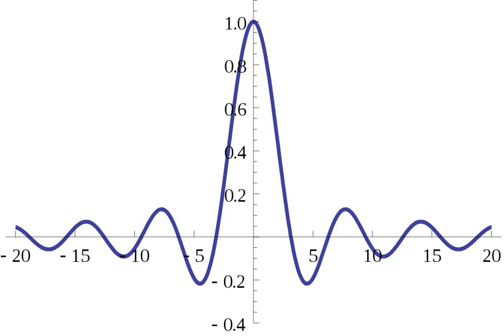Characteristic function (probability theory) | Wikipedia audio article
00:01:32 1 Introduction
00:05:16 2 Definition
00:09:14 3 Generalizations
00:13:47 4 Examples
00:13:51 5 Properties
00:14:01 5.1 Continuity
00:14:14 5.2 Inversion formulae
00:22:00 5.3 Criteria for characteristic functions
00:23:15 6 Uses
00:35:42 6.1 Basic manipulations of distributions
00:37:43 6.2 Moments
00:42:19 6.3 Data analysis
00:42:52 6.4 Example
00:48:00 7 Entire characteristic functions
00:49:42 8 Related concepts
00:50:12 9 See also
00:51:05 10 References
00:52:22 11 Bibliography
00:58:36 12 External links
00:59:09 Related concepts
01:03:37 See also

- Socrates

SUMMARY
In probability theory and statistics, the characteristic function of any real-valued random variable completely defines its probability distribution. If a random variable admits a probability density function, then the characteristic function is the Fourier transform of the probability density function. Thus it provides the basis of an alternative route to analytical results compared with working directly with probability density functions or cumulative distribution functions. There are particularly simple results for the characteristic functions of distributions defined by the weighted sums of random variables.
In addition to univariate distributions, characteristic functions can be defined for vector or matrix-valued random variables, and can also be extended to more generic cases.
The characteristic function always exists when treated as a function of a real-valued argument, unlike the moment-generating function. There are relations between the behavior of the characteristic function of a distribution and properties of the distribution, such as the existence of moments and the existence of a density function.